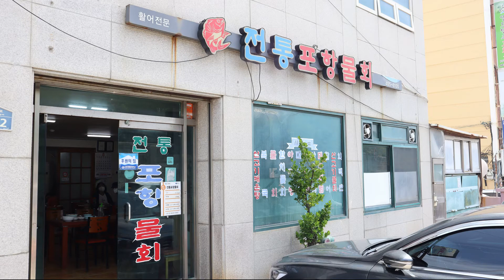부산 영도 동삼동 전통포항물회 물회 水刺身